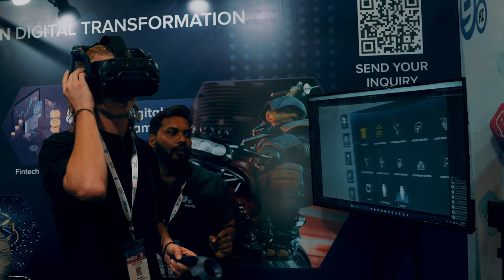TRAILER | INTRODUCING EPISODES OF INDIASOFT EVENT 2023 | DIRECTOR: CHIRAG JAGGA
Held consecutively since 2001, INDIASOFT has emerged as the favorite meeting ground for Indian tech developers and global consumers. With more than 1000 IT and tech companies converging to meet and connect with each other, the Show brings to the fore competencies of Indian software and tech industry.

With large number of international delegates, the Show provides multiple opportunities to forge business alliances, spread first-hand information about latest innovations and helps build vibrant and dynamic tech world.

Licensee:
u_8fru287hox

Audio File Title:
Short Epic Intro

Audio File ID:
116373

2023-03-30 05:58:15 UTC